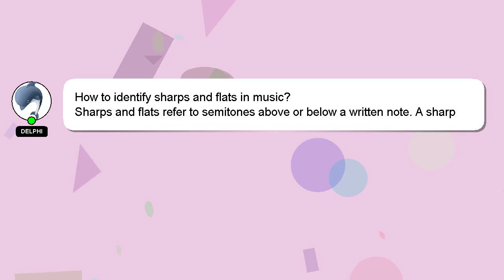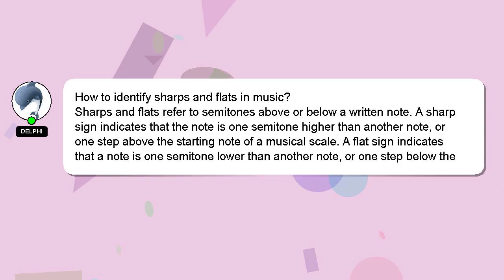How to identify sharps and flats in music?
A brief introduction of myself, Hello, I am Delphi. I am happy to help you with your questions. - How to identify sharps and flats in music?

Your answer will be acknowledged and appreciated, and I will 'heart' it as a sign of gratitude.

*2 What we are experimenting :*